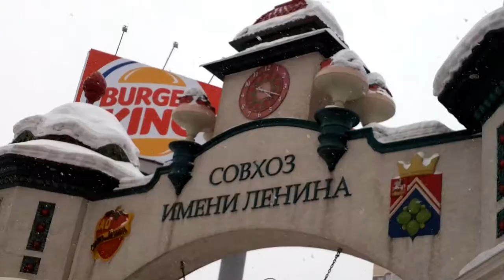Школа и детские сады в Совхозе имени Ленина.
Обзор школы № 548 и двух детских садов "Замок детства", открытых в Совхозе имени Ленина. Детская сказка для малышей и школа будущего для ребят постарше.